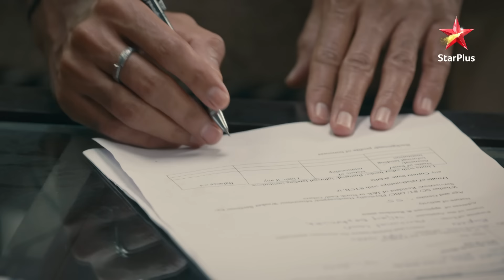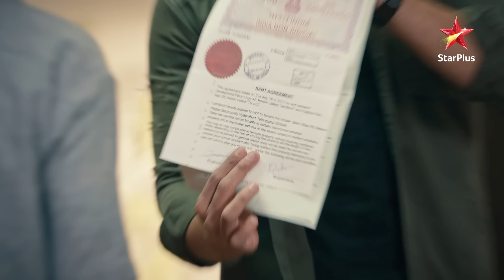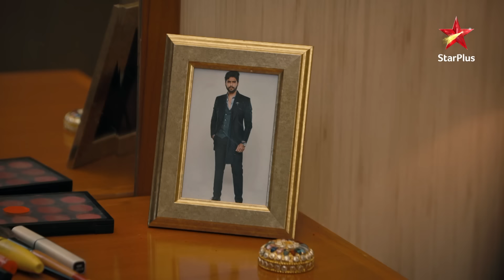Raghav ne diya Pallavi ko surprise! | S1 | Ep.84 | Mehndi Hai Rachne Waali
Show Name : Mehndi Hai Rachne Waali
Episode: 84